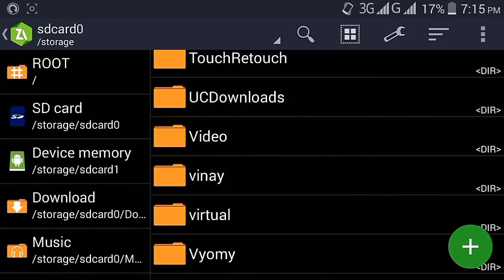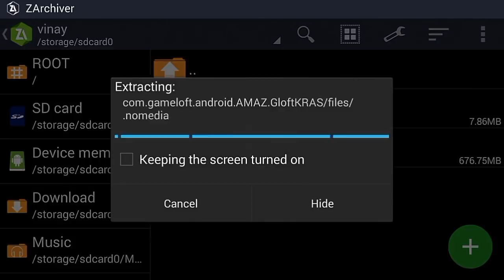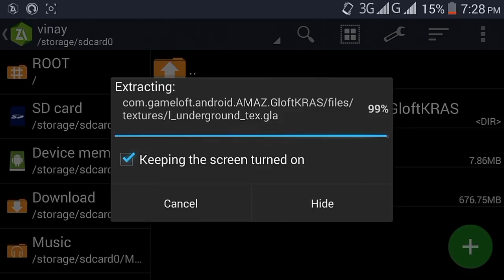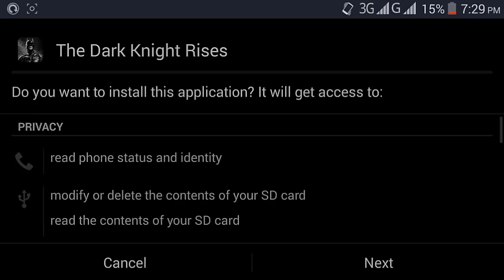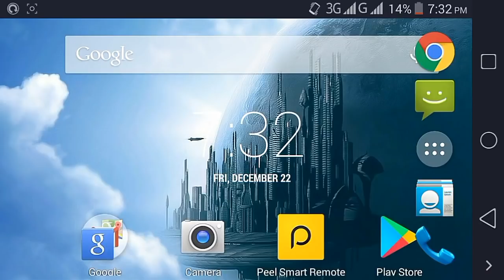The Dark knight Android Game 670 MB Highly Compressed Full Step Hindi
Download Game apk

Game Data Choose any one link

Music Provides NCS :-

Dear Game Developer if you want me to remove the video, just send me email at . I will remove the video ASAP.